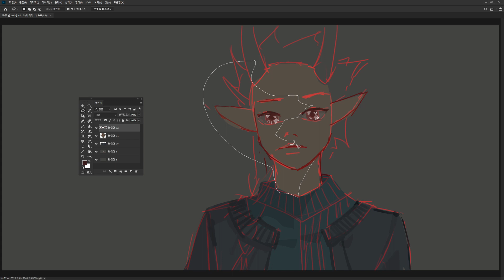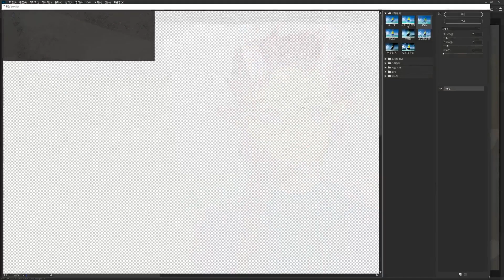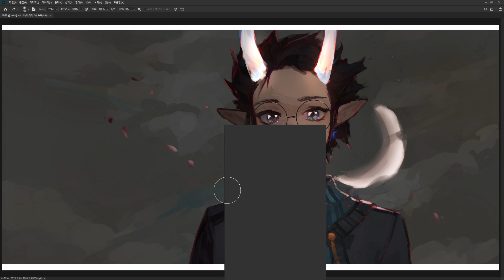BGM "On a cold night in a Winter" by MATSU Sad Hollow Despair 슬픈 표정 그리기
FREE BGM "On a cold night in a Winter" by MATSU

Serious , Lonely , Bittersweet , Cold , Dark , Sad , Rough , Despair , Hollow , 3-measure